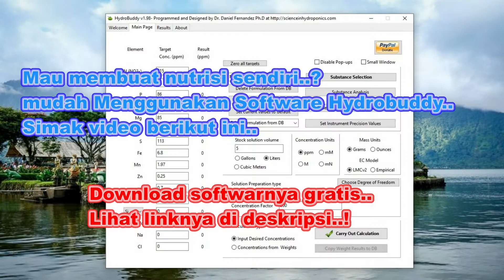SELADA BUTTERHEAD LOBELA INDOSEED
Cocok ditanam pada dataran rendah sampai dataran tinggi
Permukaan daun rata dan licin, tekstur halus
Toleran terhadap penyakit utama Selada/Lettuce
Bisa ditanam dengan sistem hidroponik atau di tanah.

Semoga bermanfaat
Terimakasih